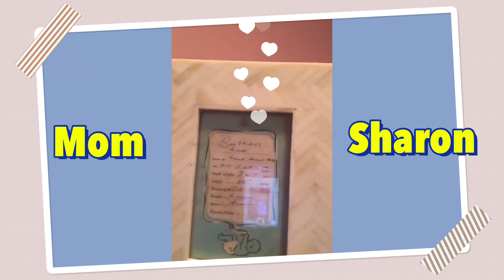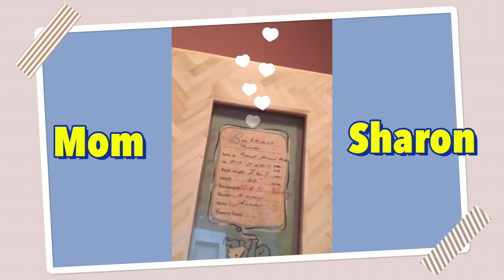Happy Birthday Brad Bacales!